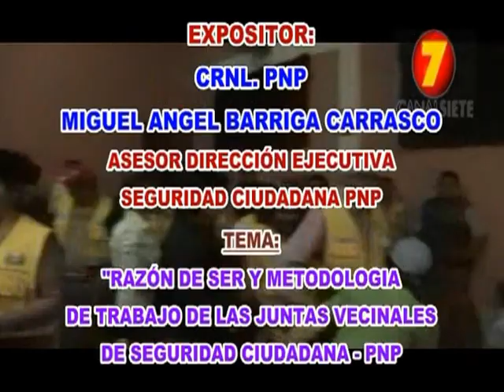SEMINARIO TALLER SEGURIDAD CIUDADANA EN PAIJÁN 3 DERECHOS DE AUTOR RESERVADOS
TERCER VÍDEO DE ESTE IMPORTANTE TALLER, DONDE SE VE EL PROFESIONALISMO DEL EXPOSITOR EN LA APLICACIÓN DE LOS MECANISMOS PARA UN ACERTADO TRABAJO EN CONJUNTO SOBRE SEGURIDAD CIUDADANA.